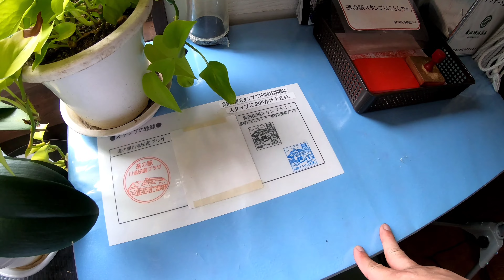群馬県 道の駅 川場田園プラザ 鯉に餌やり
2022年9月29日(月)